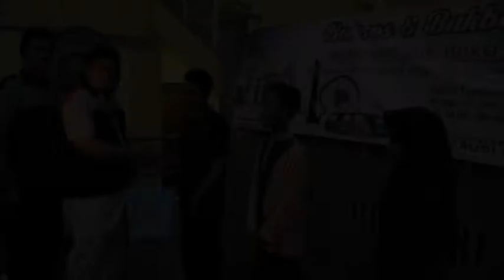Komunitas Karimun Club Bekasi Gelar Aksi Sosial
Komunitas Karimun Club Bekasi dan Sekitar (KCBest) memanfaatkan momentum ramadhan dengan menggelar aksi sosial memberikan  santunan kepada 50 anak yatim piatu warga tambun Selatan di Gelanggang Olahraga Tambun, Bekasi, Minggu (11/06/17).Acara sosial ini merupakan rangakaian acara rutin disamping menyambut bulan Ramadhan juga sebagai runtutan Ulang Tahun Karimun Club Bekasi.Aksi sosial ini diawali dengan pemberian takjil bagi warga sekitar yang melintas dan diakhiri dengan buka bersama.

Videographer : Ibnu Wibowo
Editor Video : Budi Hermawan